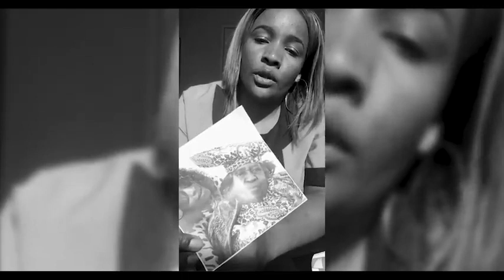Top Cheri - Calling Heaven / NamTunes🇳🇦